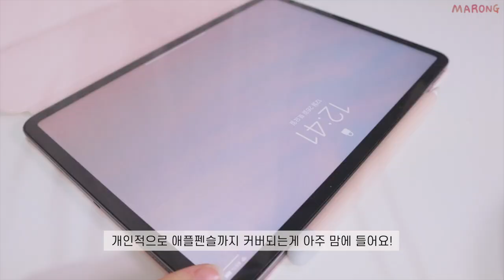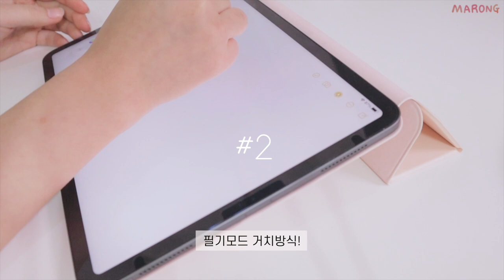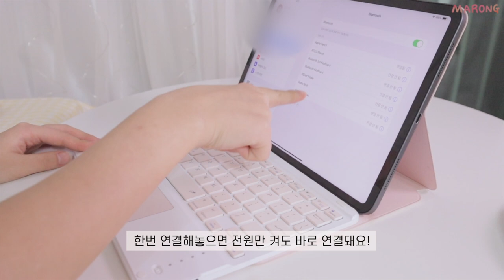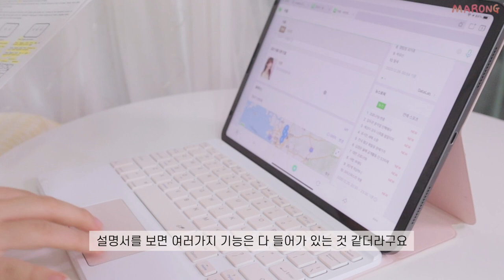트랙패드있는 키보드&마우스까지 파스텔 핑크💖 노트북만들어주는 아이패드 케이스 리뷰(케이스 비교) | 마롱 MARONG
아이패드에 진심인 마롱쓰,, 또 케이스를 사다…
뭔가 처음에 딱 샀을 때 엄청 즐거웠는데 편집하고,, 더 쓰고 하다보니까 역시 키보드가 인식률이 많이 떨어지긴하네요ㅠ
그래도 뭐 학원일하면서 조금씩 이용할때는 쓸만하다..?
이거 찍을때만해도 신났었는데 여러분은 돈 더 모아서 로지텍 핑쿠색 사시는게 이득일것같네오..^^ 힝

아이패드 프로 3 11인치 터치 패드 키보드 마우스 케이서 (별걸 다 갖다붙여서 이름은 정해지진 않은 것 같아요,,ㅋㅋㅋ)
옵션 ) CX PINK Touch Mouse / iPad Pro 11 2018

(이전 케이스 정보)
신사역 힐링쉴드에서 구매 (‘라이노’ 제품같아요!)
정가 21800won